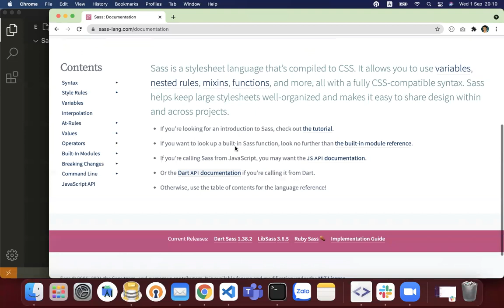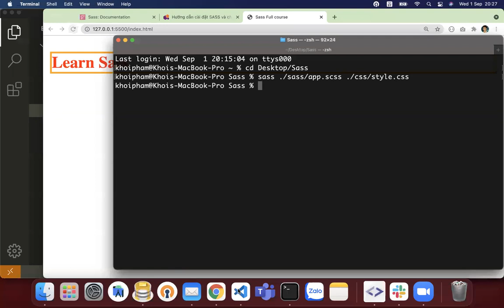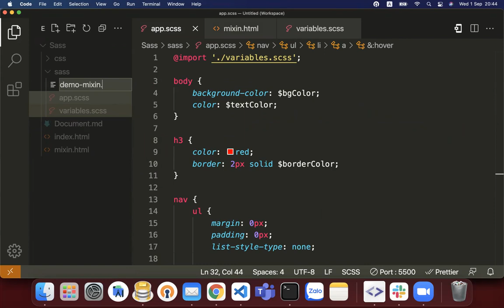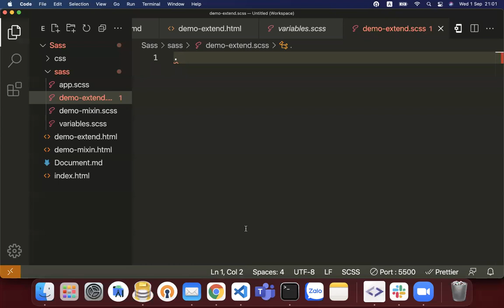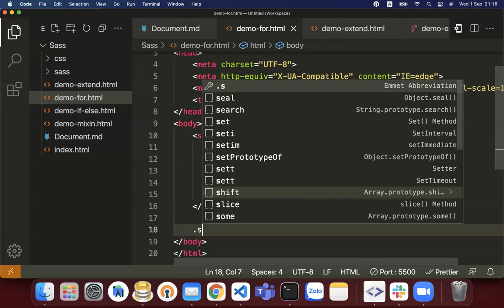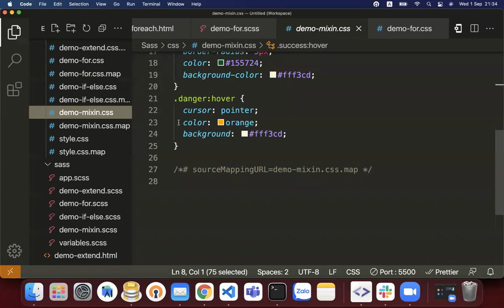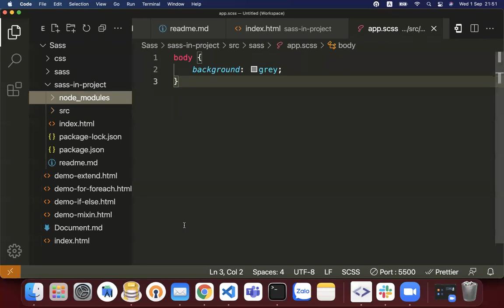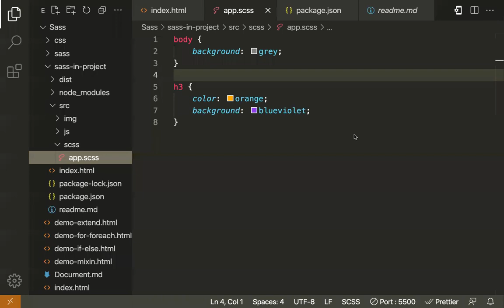Học Sass toàn tập trong 1 video